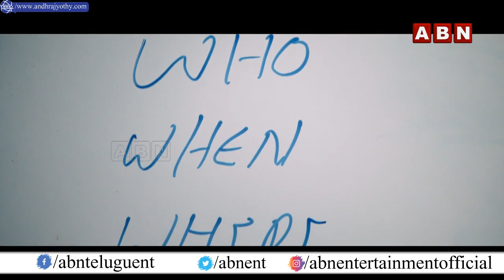Focus Telugu Movie Teaser | Vijay Shankar | Ashu Reddy | G Surya Teja | Relax Movie Makers | ABN ENT